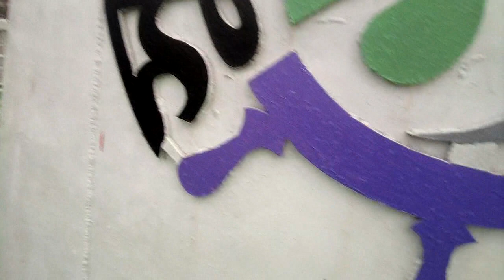Bangladesh Launch Terminal | shadorghat | bd launch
launch journey 2019